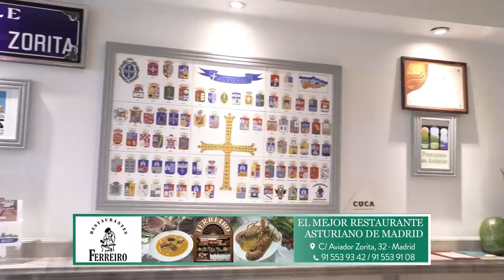QUIM TORRA PUEDE SER SUSPENDIDO Y PROCESADO SI NO ACATA EL DECRETO DE ALARMA DEL GOBIERNO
quintorra coronavirus estadodealarma distritotv Distrito Televisión es un canal de televisión que incluye información política, económica, deportiva y social, películas, series y documentales. Lo puedes ver en la TDT de Madrid en las frecuencias 45 (666 MHz) y 57 (760 MHz) , y en nuestro canal de Youtube